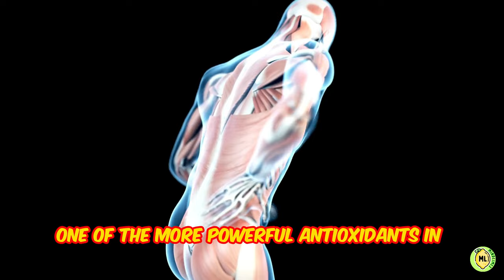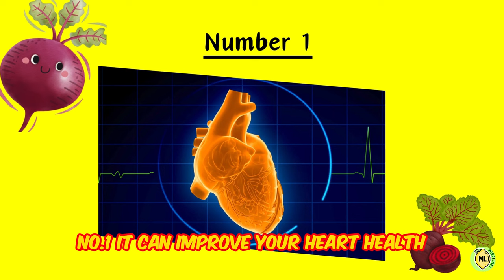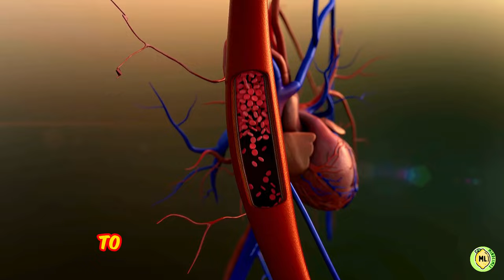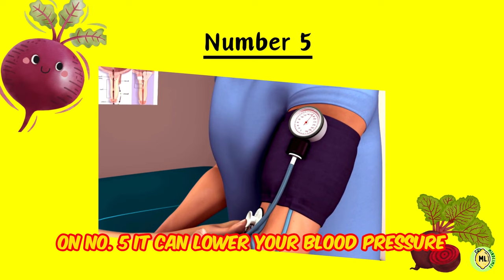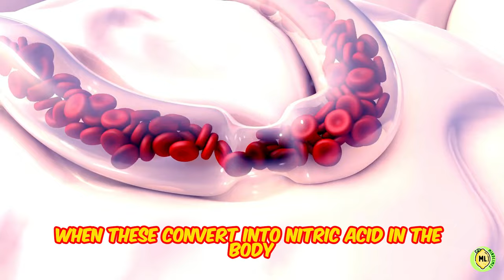Why Men Should Drink Beetroot Juice Every Day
If you are Suffering from low performance in Bed. Or maybe not have enough energy in the Gym, or maybe your Skin tone is getting dull day by day.
No matter what your problem is. Today in the list we have the superfood Beetroot and how helpful is Beetroot juice benefits for male.